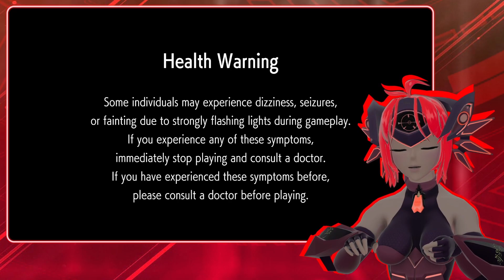The Street Fighter 6 Experience.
Somtimes you just need to duke it out near some pavement. somtimes good things happen and most of the time. well no idea what happens most of the time.

Music used
Not on the Sidelines             Street Fighter 6